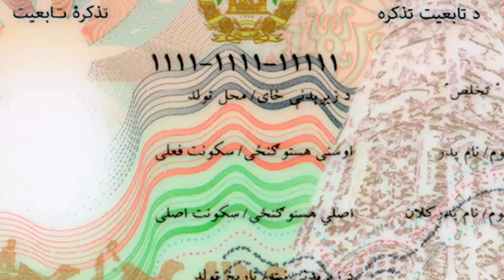وضاحت حبیب الرحمن حکمتیار